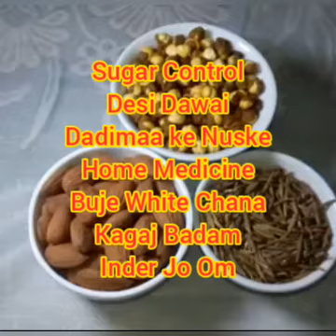Sugar Control Desi Dawai Dadimaa ke Nuske Home Medicine Buje White Chana Kagaj Badam Inder Jo Om